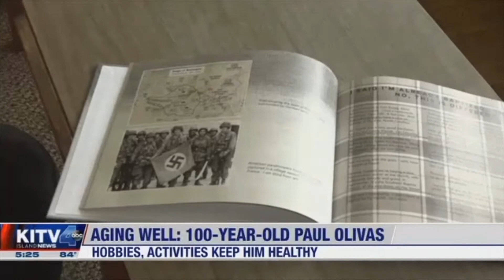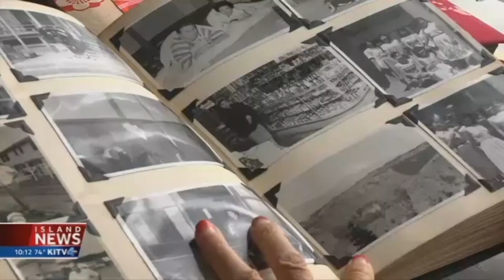2019 Diane Ako KITV resume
Anchor & reporter.